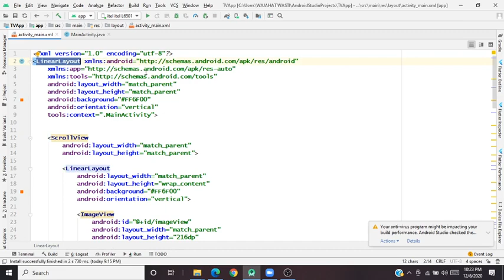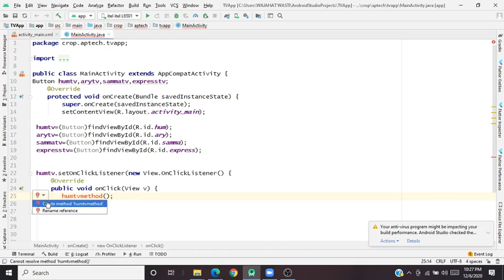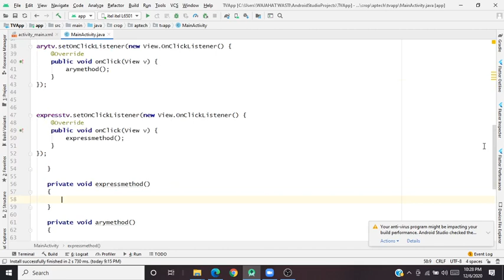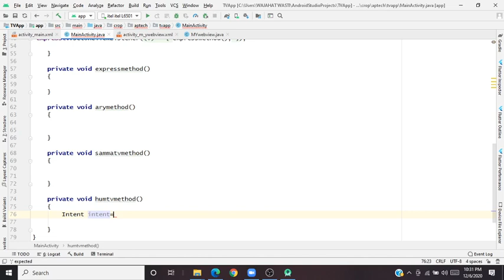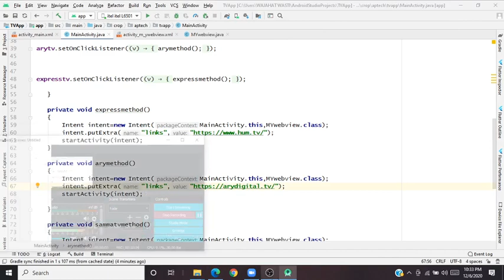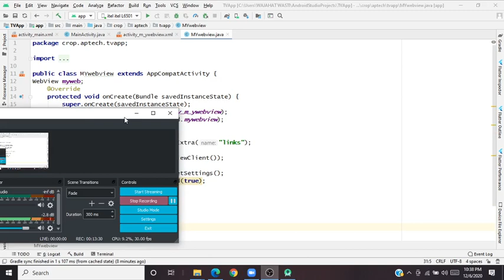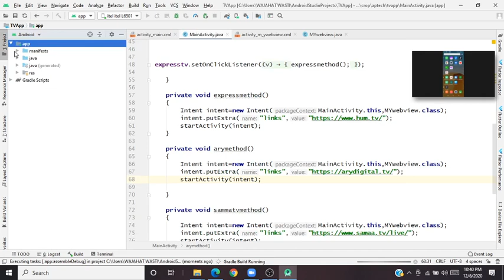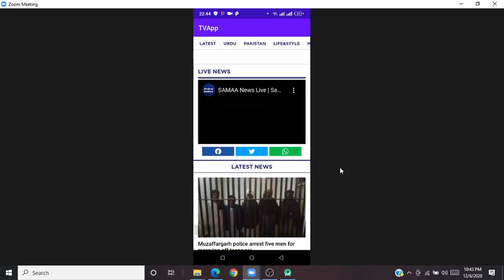How to Create TV Channel App in Android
Creating TV Channel App in android .
Simple Dashboard and Website Streaming App .
Android Tutorials
Instructor Wajahat Wasti
Android Tutorials in Urdu